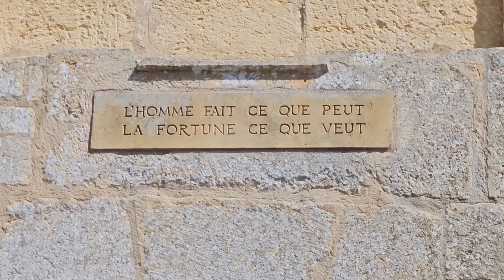Le château de Losse en Dordogne : le moyen âge caché par la renaissance.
Château de Losse

On en finit pas de découvrir des merveilles dans ce château. Du sol en pisé magnifiquement décoré au 1er étage, au plafond à la française aux poutres impressionnantes en passant par le mobilier d'une grande beauté. Une restauration méticuleuse parfaitement réussie. Je vous laisse découvrir.

Ambient piano
A long day
Colony